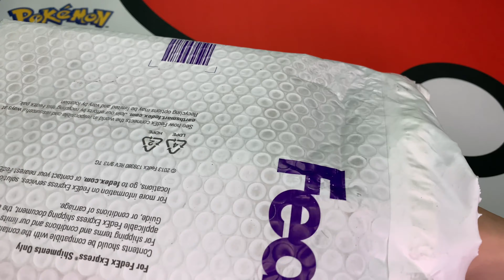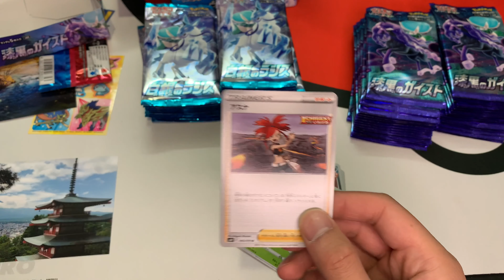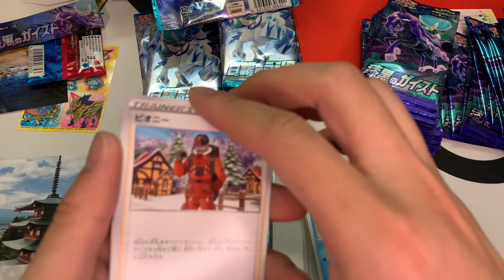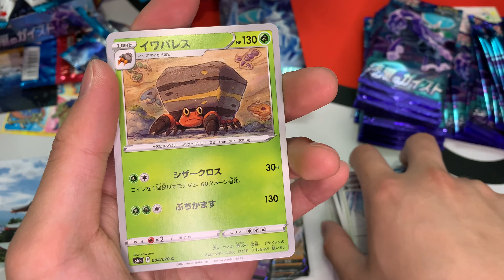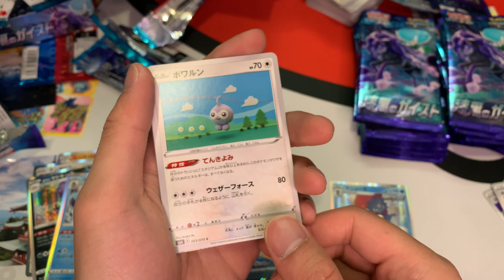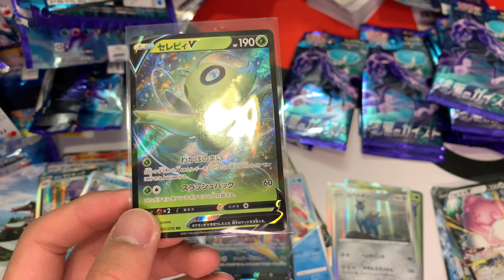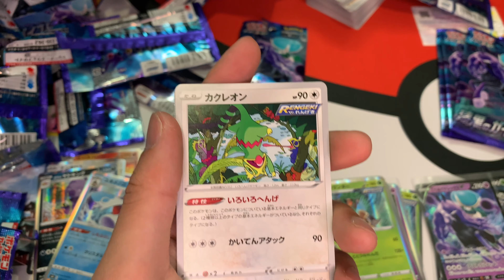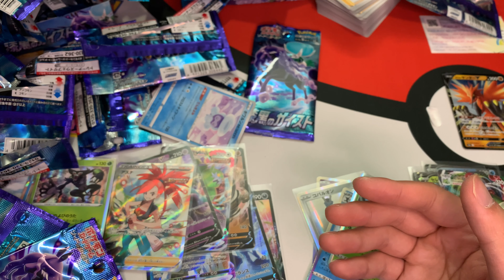*NEW* Pokemon Silver Lance & Jet Black Spirit Booster Box Opening!! (Chilling Reign)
Today we're opening the NEW Pokemon Silver Lance and Jet black spirit Booster boxes, very excited for this set because it is a preview of what Chilling Reign has to come.

 *FIND MY PRODUCTS USED IN THE VIDEO BELOW*
1. Charizard/Venasaur/Blastoise Mat
2. Phone Recording Stand
3. 100 ct. Gold Brand Top Loaders
4. Microphone with lightning cable
5. Folding Table
6. Iphone 12
7. PokeBall Mat
8. Ring Light

darkness ablaze
RANDOM TAGS: blizzard